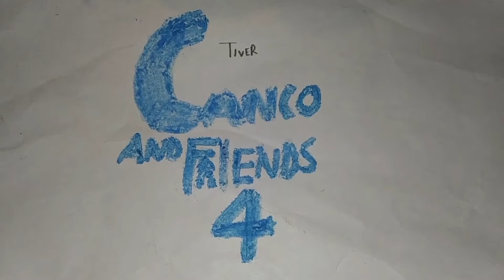Canco and Friends 4 - TV SPOT #3